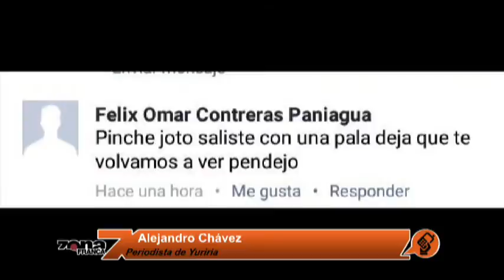Alejandro Chávez Periodista de Yuriria